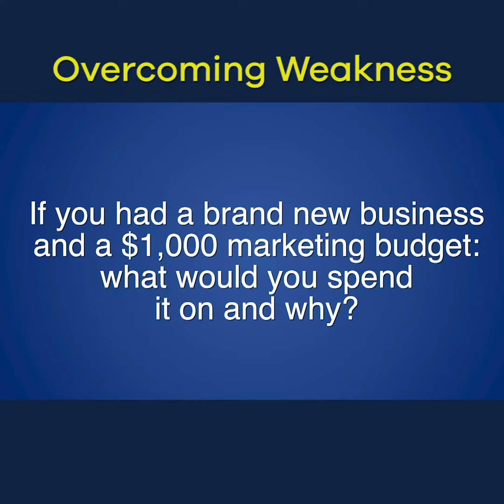Ezra Firestone On Overcoming Weaknesses In Your Business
How I Deal With Weakness in Business (and Turn It Into Strength)

Honestly, I’m not very good at MOST stuff when it comes to business 😬
But unlike a lot of entrepreneurs, I don’t let that stop me from achieving my goals.

Whether its overcoming budget constraints or mastering new skills...

This is how I turn any weakness into strength.